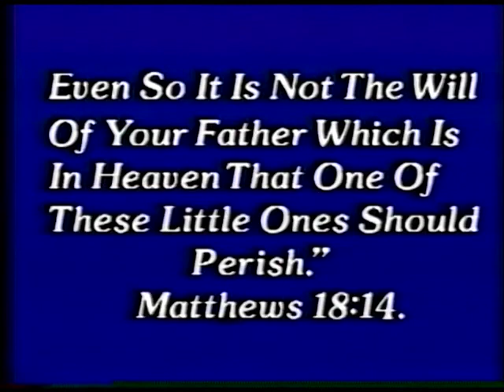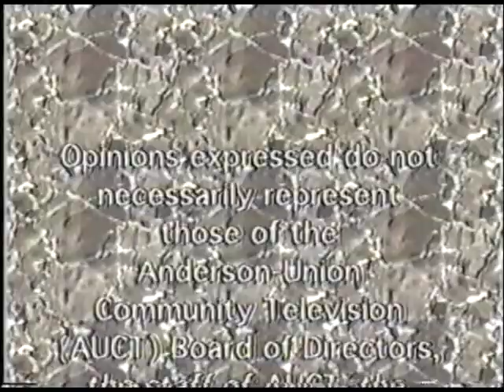Good News: 7 Mysteries of The Faith: Rapture part 1